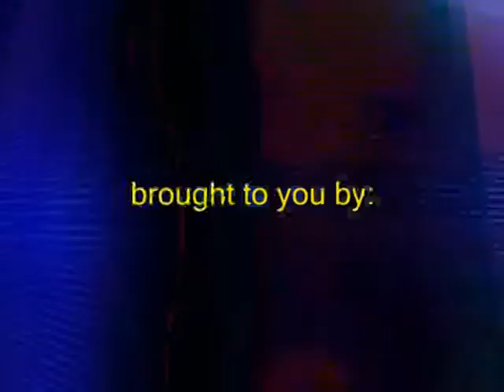Cheong Kong Fei: Women's right. Is there such a thing? (29 May 2010)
NST Speakers Corner: Like this speaker? Vote now for your favourite speakers.
NST U-Phoria